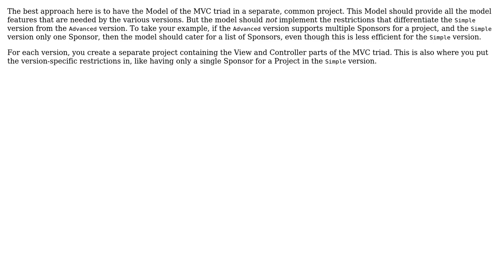Software Engineering: Code structure for multiple applications with a common core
With thanks & praise to God, and with thanks to the many people who have made this project possible! | Content (except music & images) licensed under CC BY-SA | Music | Images & others | With thanks to user Bart van Ingen Schenau user Azrael Seraphin and the Stack Exchange Network Trademarks are property of their respective owners. You are responsible for your own actions.